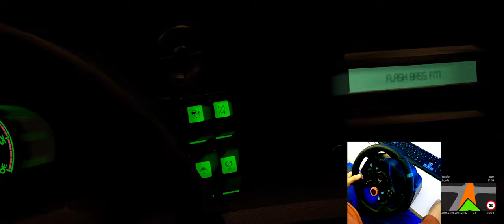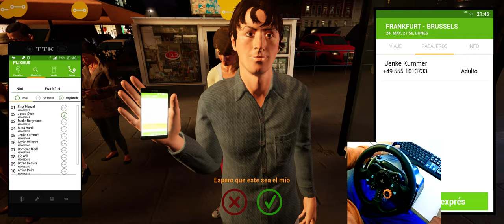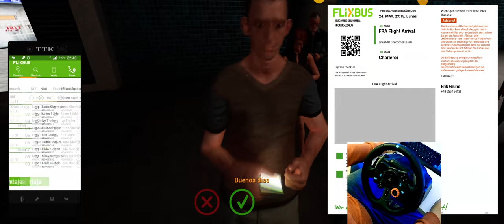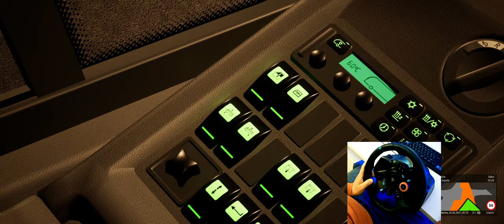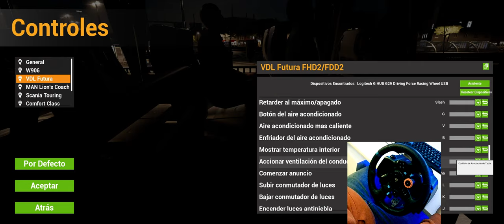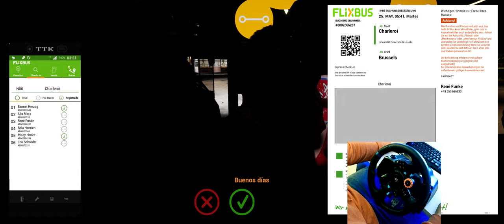FERNBUS // FRANKFURT - BRUSSELS NIGHT RIDE VDL FUTURA FDD2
Driving the Fernbus Simulator from Frankfurt (Germany) to Brussels (Belgium) with stops in Frankfurt Airport (Departures and Arrivals), Köln, Charleroi. A typical Flixbus route.
Using:
DLC Belgium
DLC France
DLC  VDL FUTURA FDD2

PC Specs:
Team Group T-Force Zeus DDR4 3200MHz PC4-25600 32GB 2x16GB CL16
Mars Gaming MC7 Case
Saitec X52 Sidestick
BOIFUN Webcam 1080P
3GO keyboard